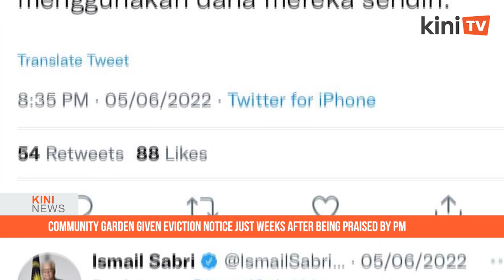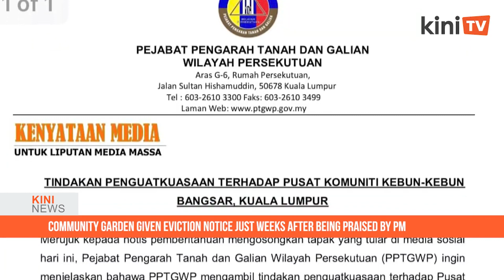KiniNews: Dr M should be a 'jantan' and cooperate with govt on Batu Puteh inquiry, says Najib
[KiniNews] Pekan MP Najib Abdul Razak today criticised former prime minister Dr Mahathir Mohamad by comparing him with former attorney-general Tommy Thomas due to his refusal to cooperate with the government on the Pulau Batu Puteh issue.

Najib said the Langkawi MP’s protest walkout over former attorney-general Apandi Ali was the same as Tommy’s actions when he refused to cooperate with a special task force in January that was set up to investigate the claims made in his book “My Story: Justice in the Wilderness”.

“Atok’s behaviour is like Tommy’s. He has no intention to cooperate with the government of the day,” he said.

Najib also described Mahathir and Tommy’s actions as disrespectful to RCIs.